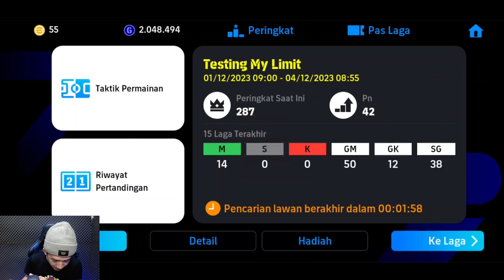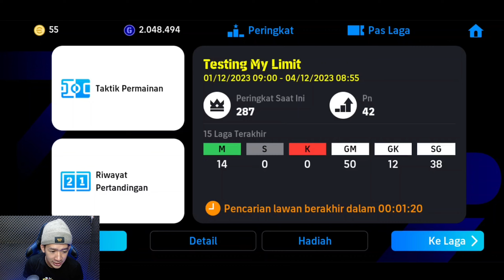WINSTREAK 15X PAKE FORMASI INI! NEW EVENT MY LIMIT eFootball 2024 Mobile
Hallo brader!

Video Kali Ini Gw Hoki Winstreak Sampe 15x Pake Formasi ini main di event terbaru guys!

Gimana Keseruannya ?

Yang Mau Beli Akun Langsung Aja Kunjungi Ke Instagram @gamingpesmobile